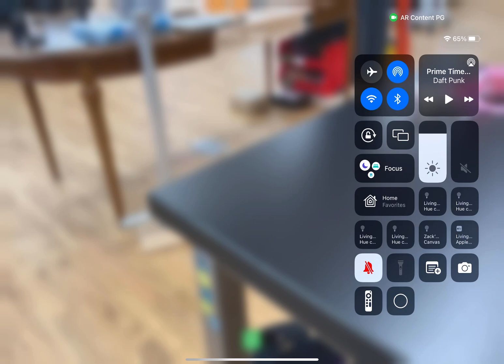AR Journal App